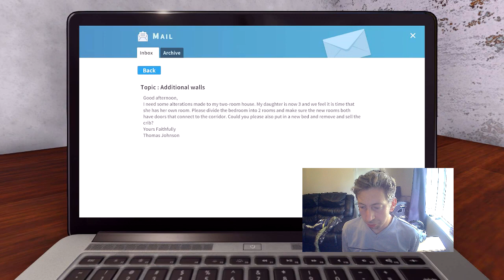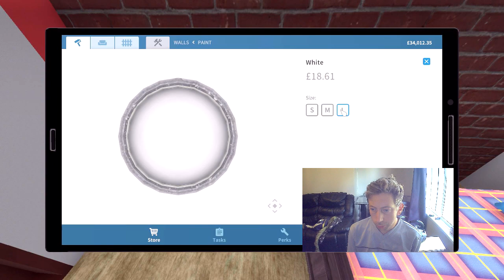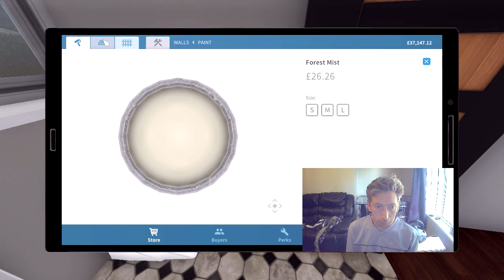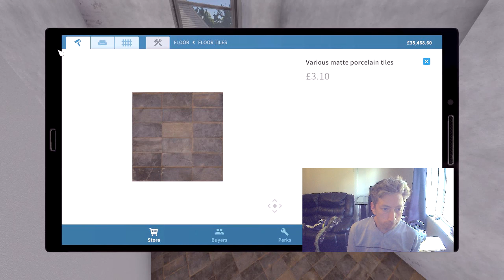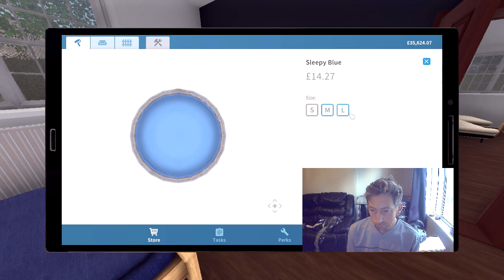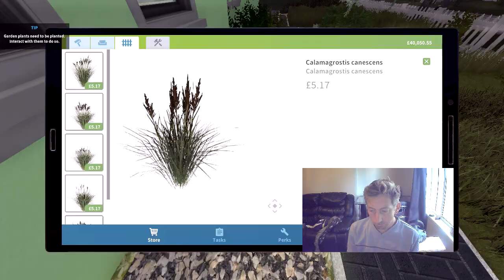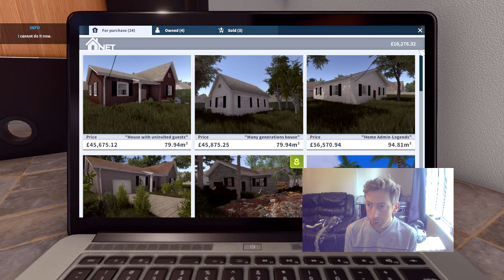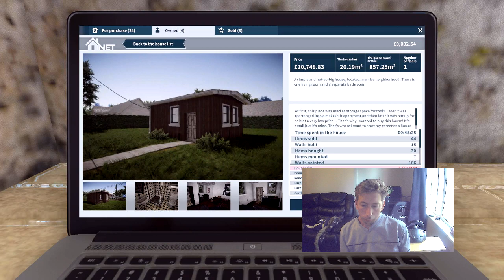House Flipper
Hello Twisters Gaming here I hope that you all are well. In this video of House Flipper I will be doing a few jobs then I will buy another house also I will sell the shack of the little house that you start with at start of the game if you like this video please like this this video also subscribe to Twisters Gaming.